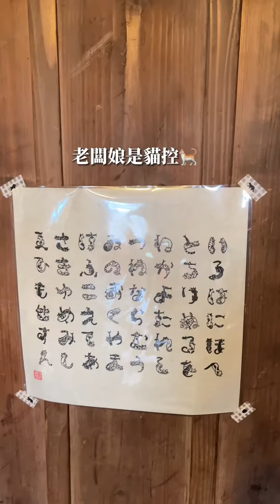🗻發掘到一間寶藏小店✨📷設計跟細節都超美🥹好喜歡這種日系復古的地方，很溫暖很舒服🥰老闆娘超nice，還送了幾顆巨峰提子給我們🥰🍇@matsuya_fujiyoshida📍まつや茶房🗻